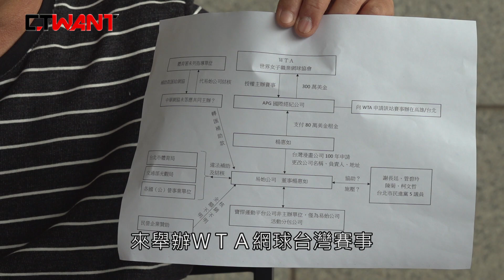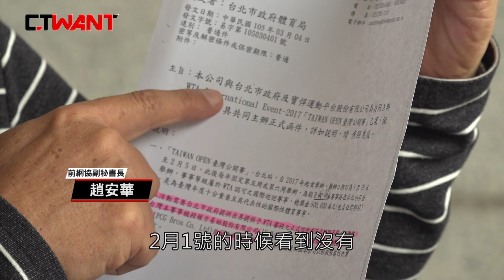CTWANT 政治爆掛》先罵蟑螂再護航 柯P遭爆擲公帑貼卡神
「卡神｣楊蕙如曾替台北市長柯文哲輔選，又與民進黨關係良好，他連續3年主辦WTA台灣公開賽（WTA Taiwan Open），前網協副秘書長趙安華告訴本刊，卡神拿公部門和國營事業補助辦活動，光北市府就大手筆補助千萬元，北市體育局賽前就先匡列補助，賽後驗收核銷更明目張膽放水，「一路開綠燈」令人欣羨」。
【餵養政治蟑螂】柯P才罵完卡神　轉頭補貼WTA台灣賽

【餵養政治蟑螂】誰有國際女網授權　一查竟是二房東轉租

【餵養政治蟑螂】沒拿到核銷報告　北市府仍執意給錢

【餵養政治蟑螂】成本推估三千萬　卡神來辦就要八千萬？